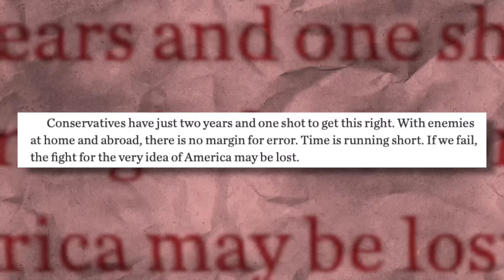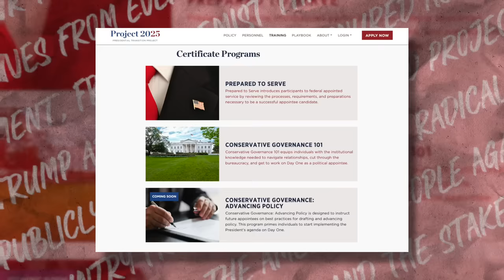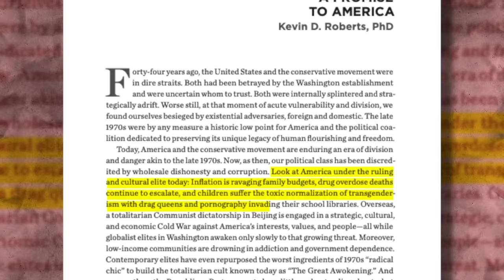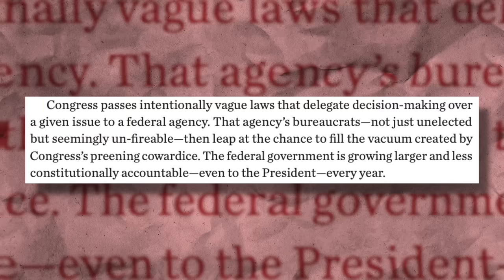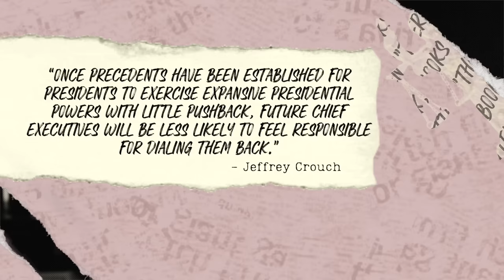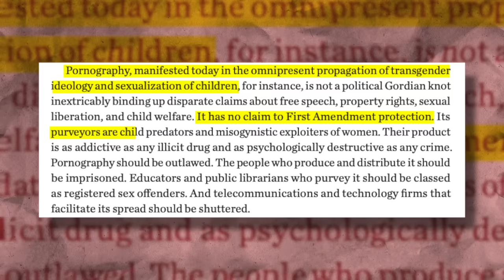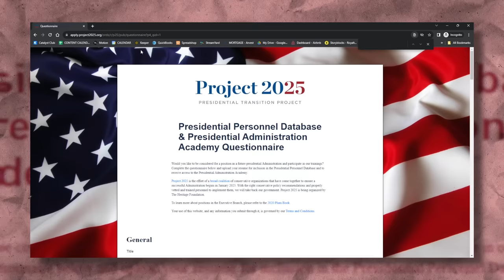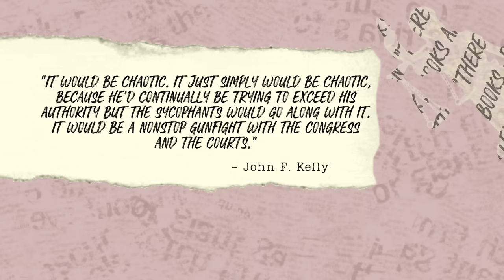The Conservative Plan to Take Over the Country (you need to know about this)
PDS DEBT is offering free debt analysis to our viewers just for completing the quick and easy debt assessment | Project 2025 is the terrifying plan set out by conservatives to take over the government. But it's radical, and it doesn't align with what most Americans want. Which is why we have to make sure this plan never happens.

📽️ Get started on YouTube TODAY with my FREE Get Started Checklist ➡️

💌 Snail Mail:
40 S 7th Street

𝗣𝗥𝗢𝗗𝗨𝗖𝗧𝗦